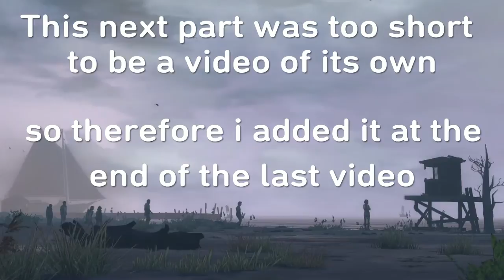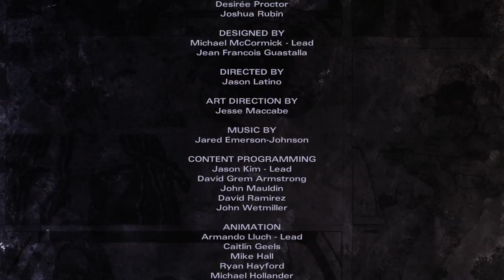WHYED DO THAT, THATS HOW YOUR BROTHER GOT YOUR TO BE FATE THE WALKING DEAD MICHONNE part 5